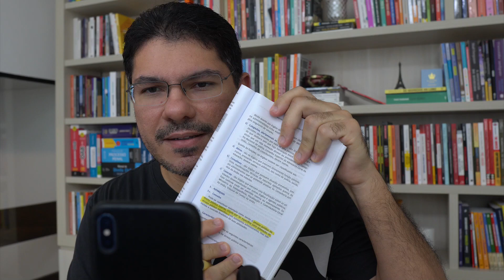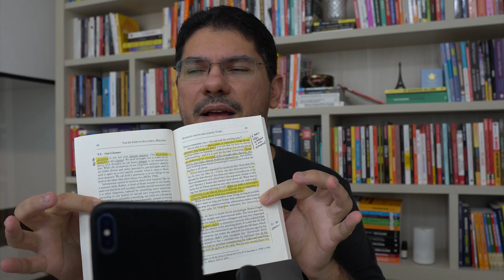10 DICAS DE GRIFOS PARA CONCURSO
Solicite o PDF da aula por DIRECT no Insta

Aviso das LIVES e Livro Digital do Método de Aprovação

Uma aula gratuita para você:
Como Escolher o seu Material de Estudos